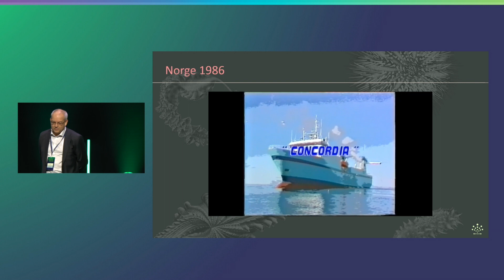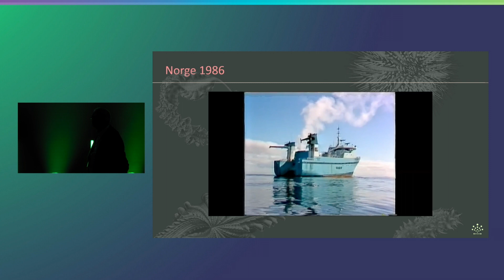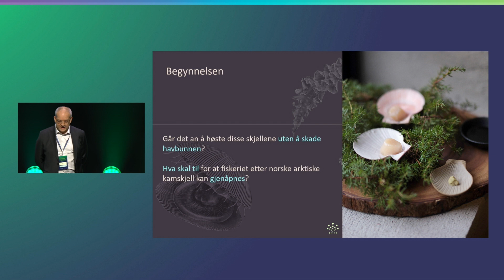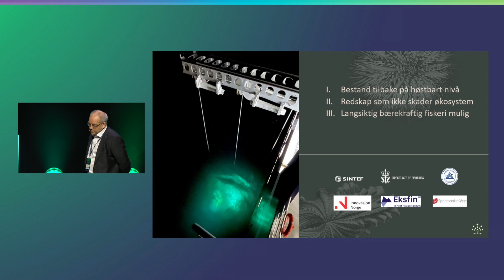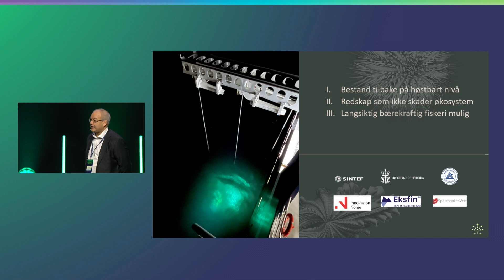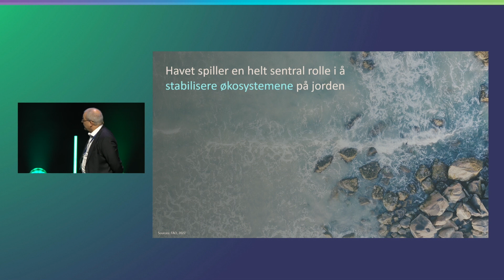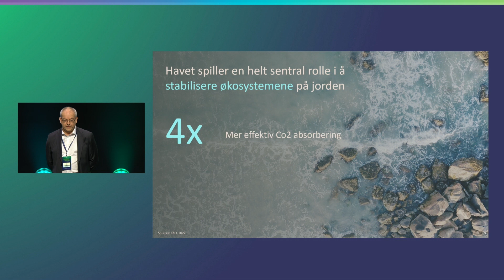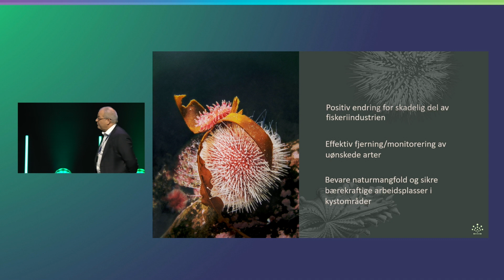Bjørn Roppen | Trondheim Tech Port-konferansen 2023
Sesjon 3  |  Et hav av muligheter – Fra havbunnen til bølgetoppen
Norges kystlinje er den nest lengste i verden og vi har store havområder med et rikt artsmangfold. Hvordan kan vi utvikle og beskytte vår viktigste ressurs?